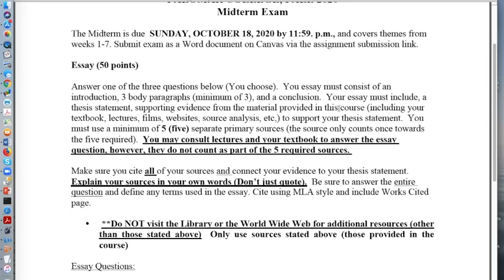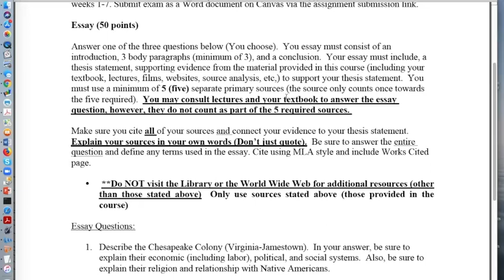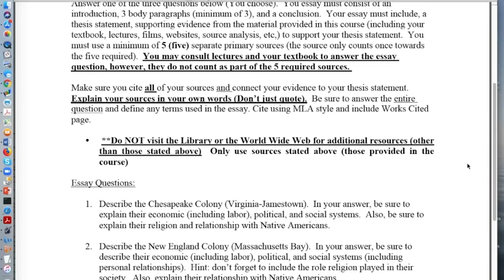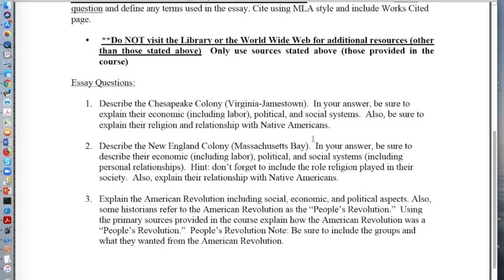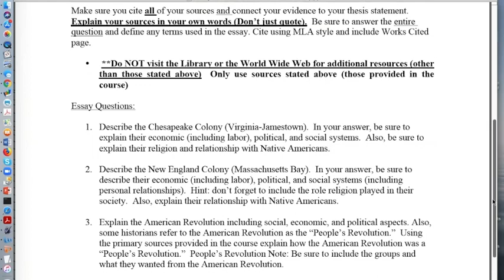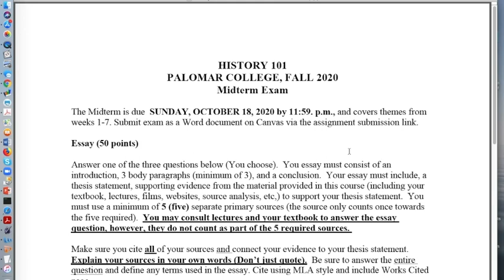Midterm Exam Feedback